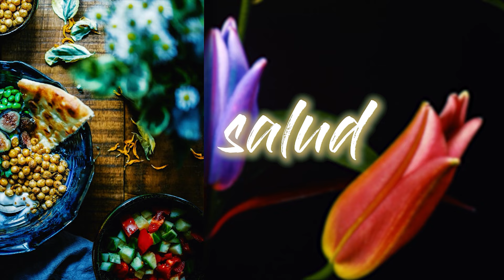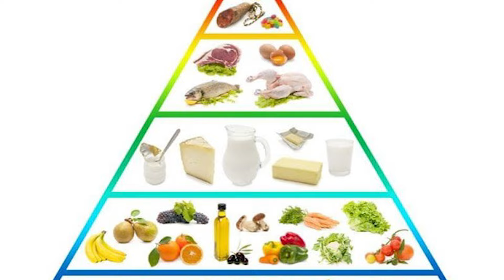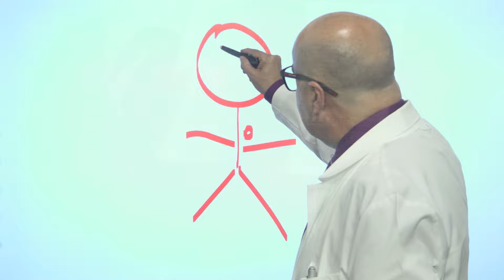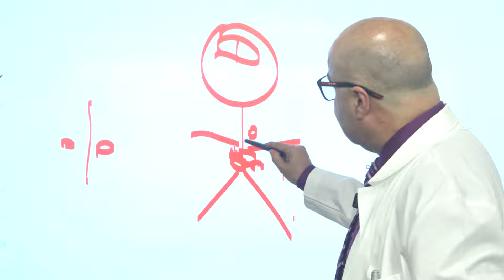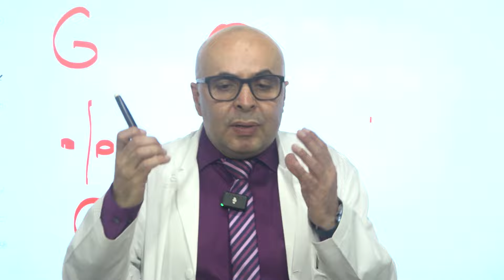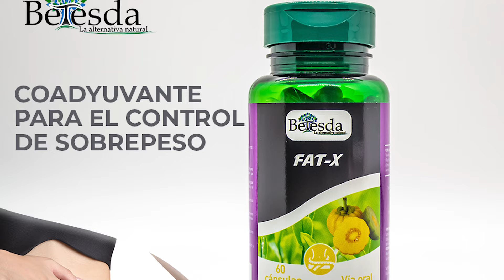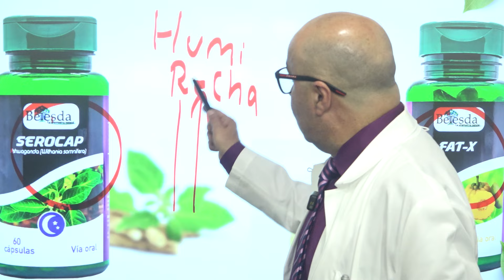Obstáculos que me Impiden Bajar de Peso - Clínica Dr. Vega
Amigos y amigas de Clínica Dr. Vega, en este video exploraremos diversas alternativas eficaces que les ayudarán a bajar de peso de manera saludable. No se pierdan estos consejos valiosos que podrán transformar su enfoque hacia la pérdida de peso. 🍏💪

Para más información o para realizar su compra, no dude en comunicarse con nosotros: